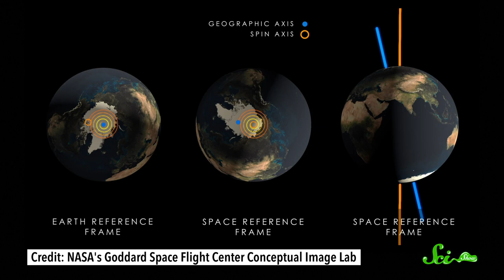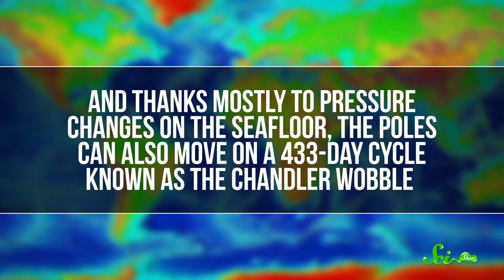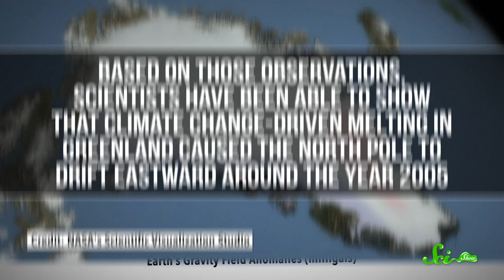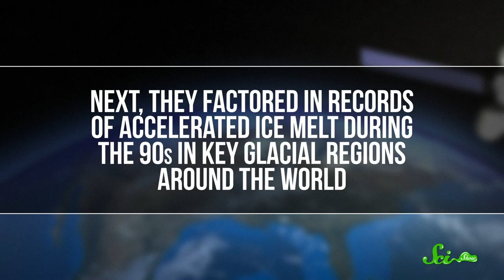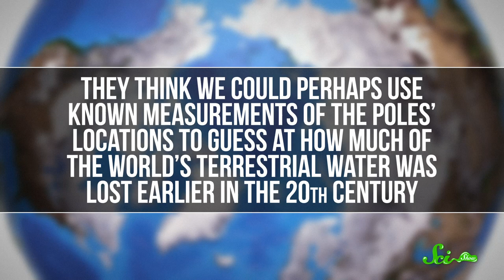Climate Change Moved the North Pole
The idea that the North Pole can move is nothing new, but the findings of a recent study suggest that Santa might need to pack up and find a new apartment.